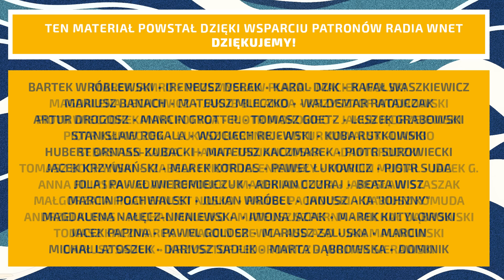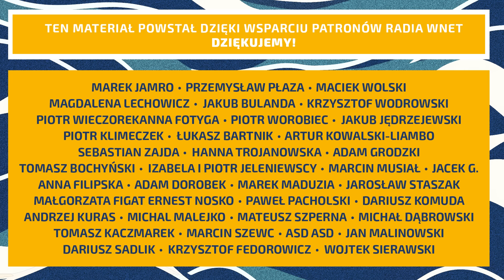Europę czekają kolejne fali migracji! Dr Zajączkowski: Unia Europejska nie poradzi sobie z nimi